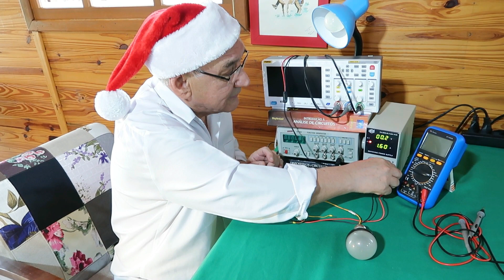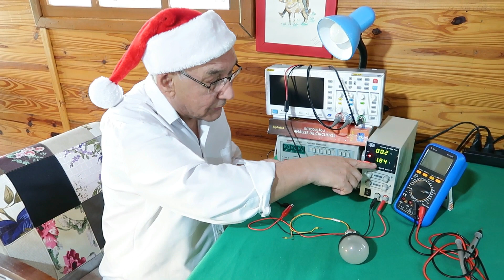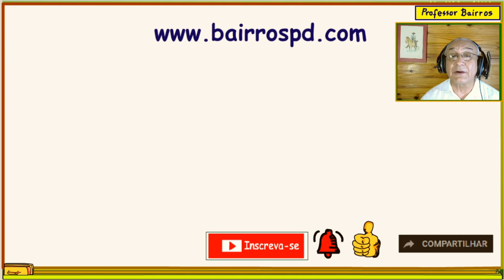Veja o que aconteceu neste Natal no sítio do Professor Bairros!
Assuntos relacionados.